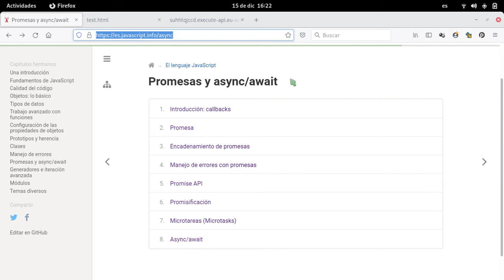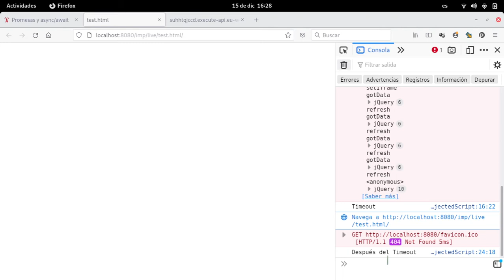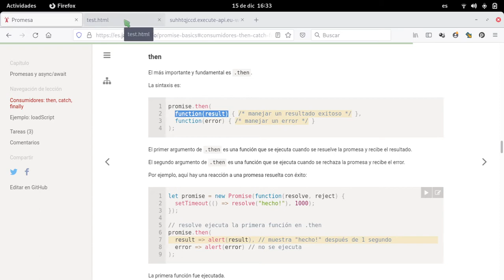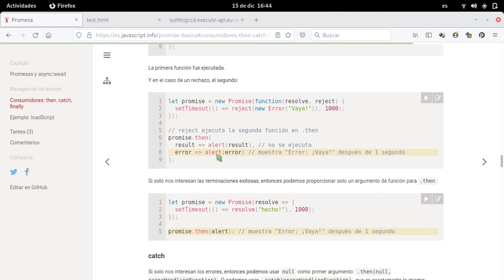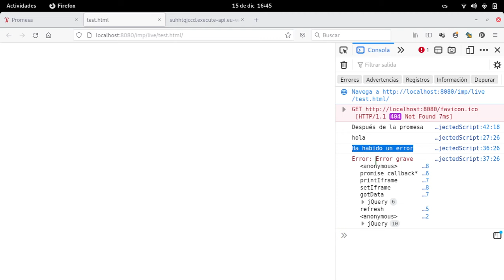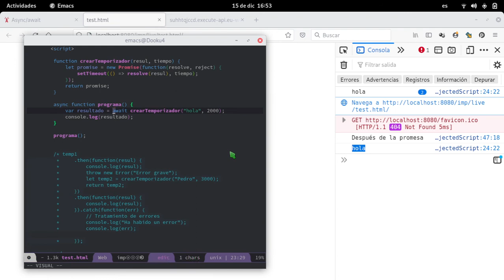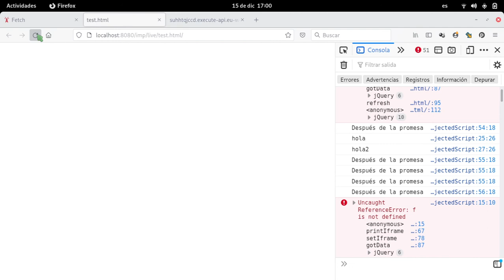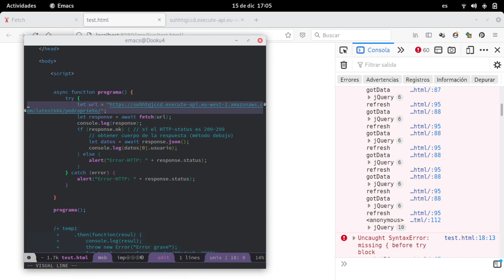Programación asíncrona con JavaScript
- Callbacks
- Promesas
- Async/await